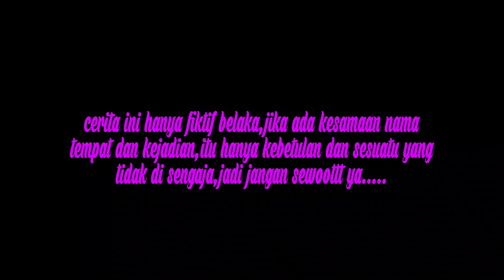KORBAN SINETRON LAYANGAN PUTUS (film pendek Indramayu juntikedokan)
film ini hanya bersifat hiburan ya. jadi tidak ada unsur lain...murni cuma hiburan semata.